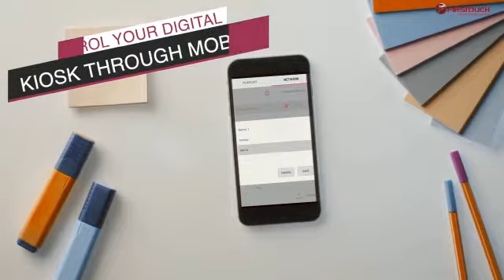Firstouch Digital Standee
Firstouch Digital Standees comes with a fully loaded Android OS Media player which is a plug and play device and easy to display creatives on a commercial screen. Our Content Management Solution enables customers to use the space optimally. They can split screens with images , videos , tickers , etc. Scheduling makes it easier for customers to display the right creative at the right time.

This is manufactured and designed by us. It can be used in

Retail
Healthcare
Government Spaces
Restaurant
Hotels
Corporates